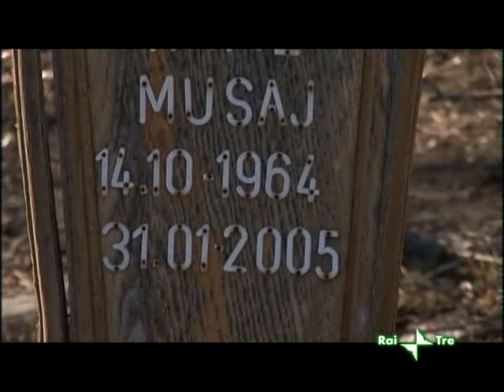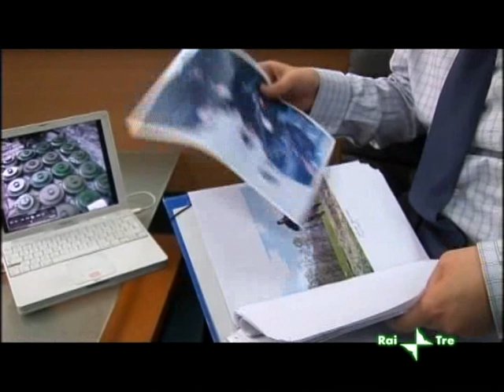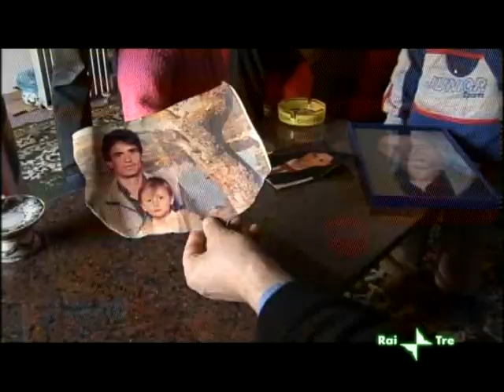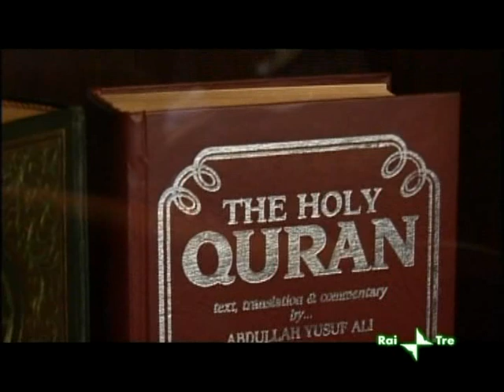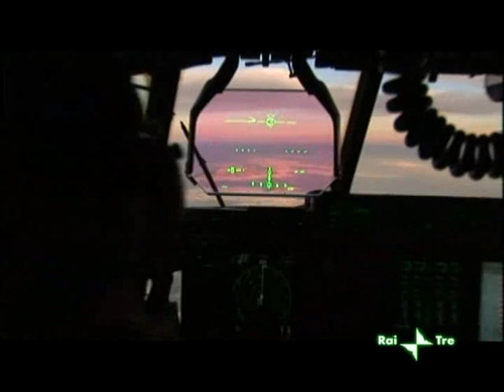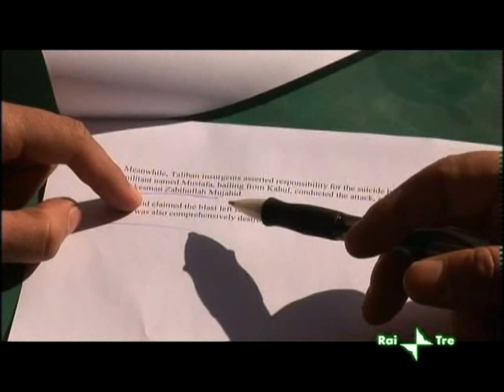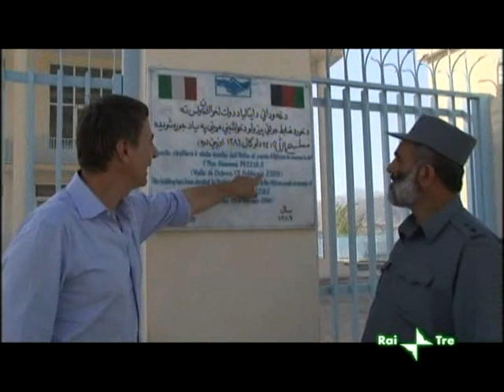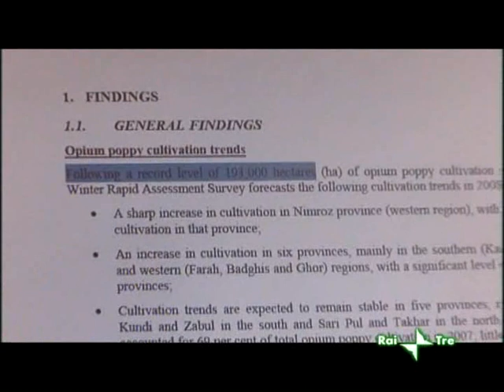Afghanistan - RAI Storia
Documentario RAI della serie "La Guerra Infinita" (2008)